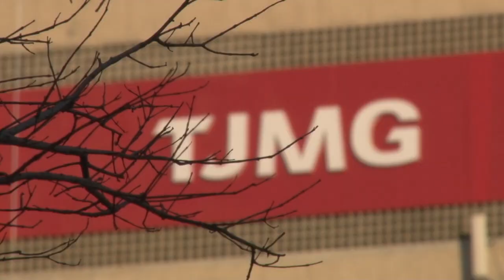STJ nega pedido de retorno ao cargo a oficial de Justiça condenado por corrupção 11.10.21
O ministro Reynaldo Soares da Fonseca, do Superior Tribunal de Justiça (STJ), negou o pedido de revogação da medida cautelar de afastamento da função pública imposta a um oficial de Justiça do estado de Minas Gerais, após ser condenado pelo crime de corrupção passiva.